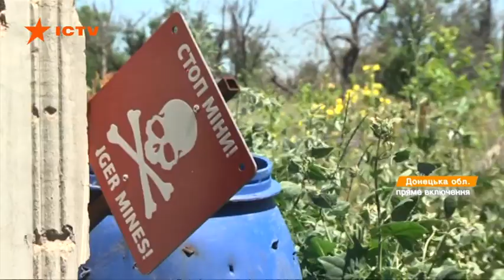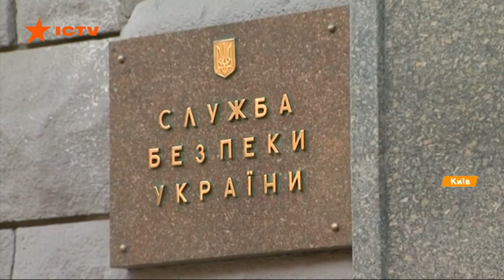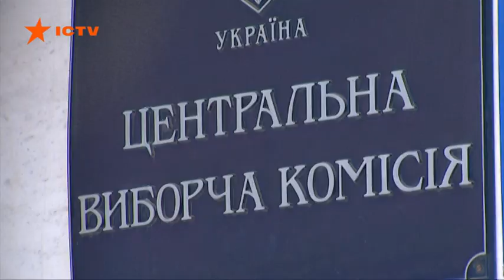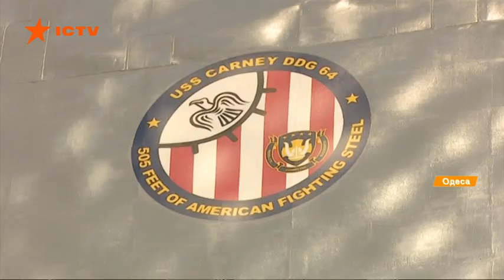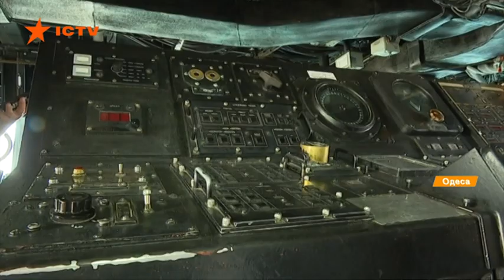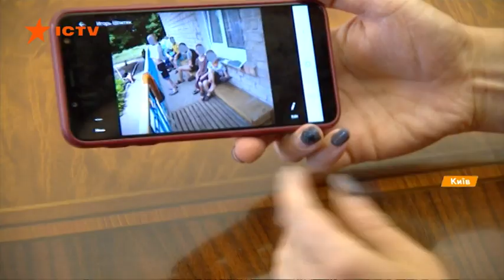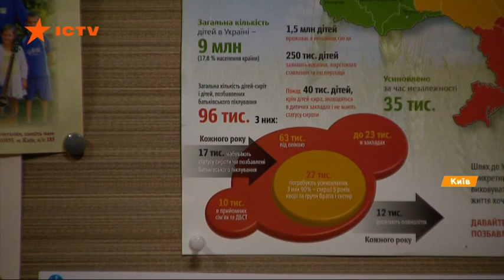Факты ICTV - Выпуск 12:45 (08.07.2019)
Факты ICTV – последние новости Украины и мира на 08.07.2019. В новом выпуске программы Факты ICTV смотрите: из-за обстрелов погиб украинский воин, враг полтора десятка раз атаковал наши позиции; в Киеве стартует саммит Украина-ЕС; уже 11 июля депутаты будут голосовать за новый избирательный кодекс; стихия накрыла Закарпатья - град выпал размером с грецкий орех, а сильный ветер валил даже бетонные столбы.